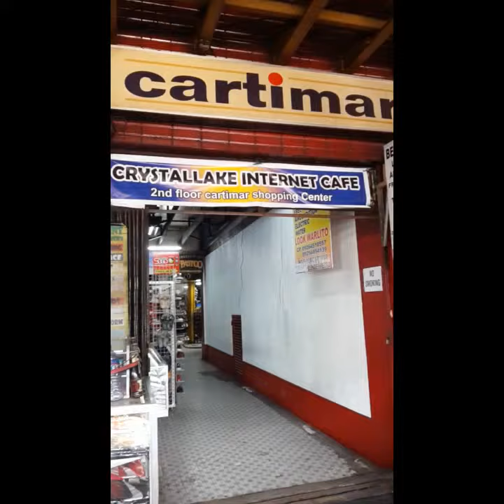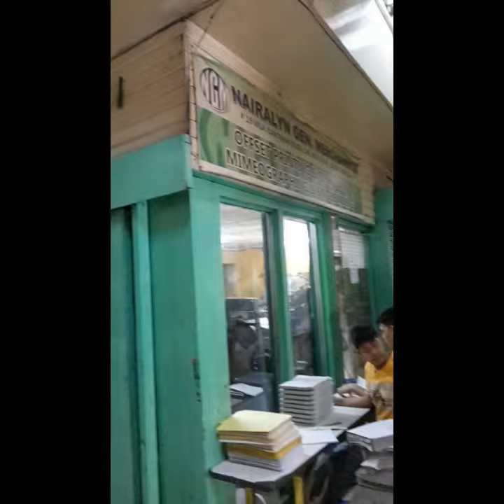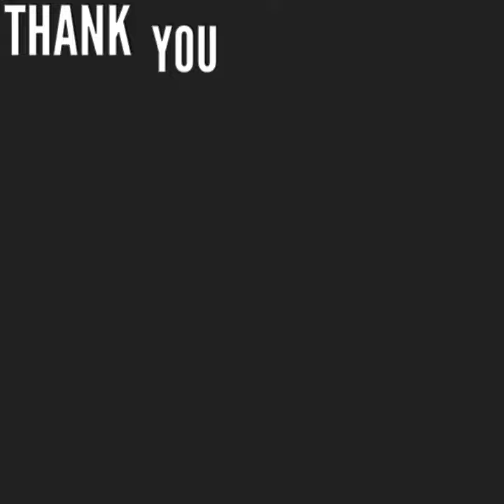Cartimar Quiapo Tour I Manila Philippines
Cartimar Quiapo